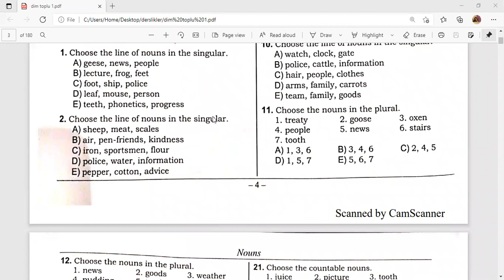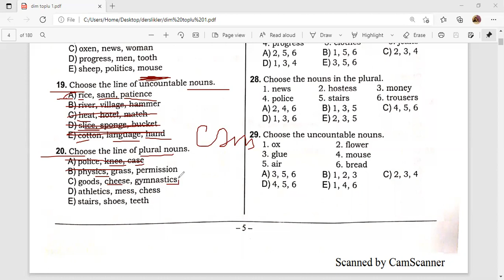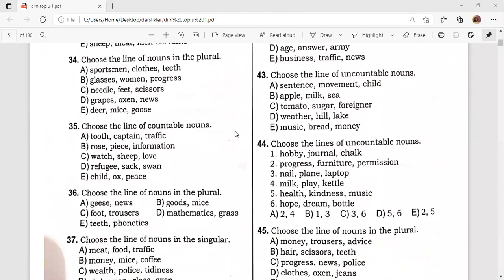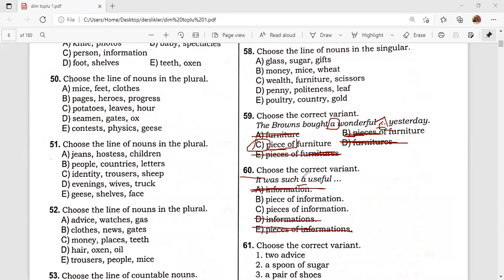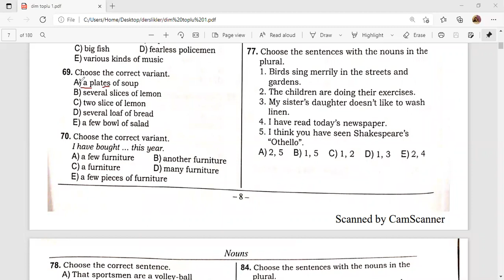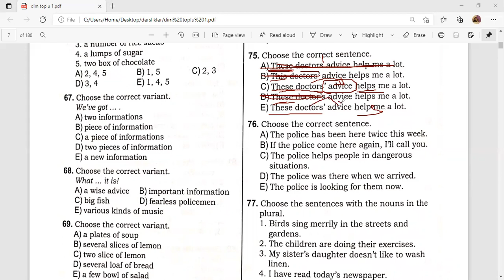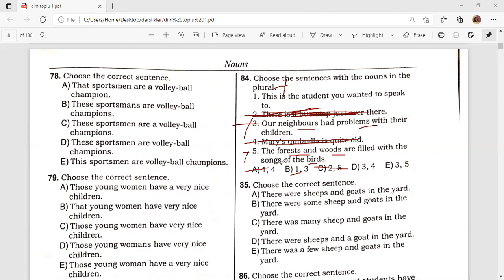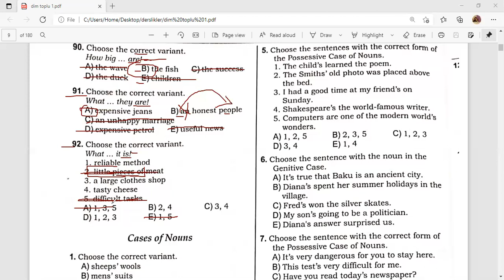Test Toplusu I hissə - İsim